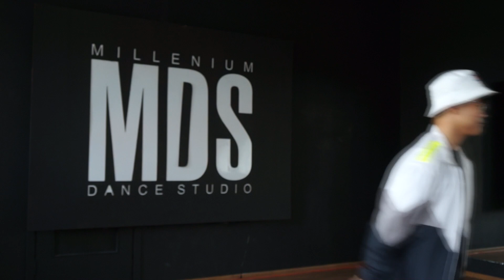[Dance Tutorial] NCT Dream - Go (Count + Mirrored) || RUSSTUTORIAL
Привет! Хочешь танцевать любимые k-pop хореографии, но нет возможности ходить на занятия? Не беда, специально для этого мы создали небольшие видео уроки, которые помогут тебе выучить хореографии любимых исполнителей!)
Сегодня один из педагогов открытой группы - Вьет, разучит с тобой кусочек из хореографии NCT Dream - Go! 🔥

Для удобства ниже ты сможешь найти необходимые таймкоды:

00:18-06:25 - подробный разбор
06:27-07:30 - медленно полностью
07:31-08:04 - под музыку
Если тебе понравилось, и ты хотел бы ходить на занятия, то всю необходимую информацию ты можешь найти ниже 👇

Тренировки открытой группы Вьета проходят по расписанию:

Вт: 18:00 - 19:00
Чт: 18:00 - 19:00
Сб: 18:00 - 19:00

И в день первого занятия для тебя действует скидка 10% на абонемент на 12 занятий :)
Будем ждать тебя! 😉

Также у нас регулярно проходят разные мероприятия, связанные с тематикой k-pop'а 🇰🇷 Всю необходимую и актуальную информацию вы можете найти по ссылке ниже 👇: